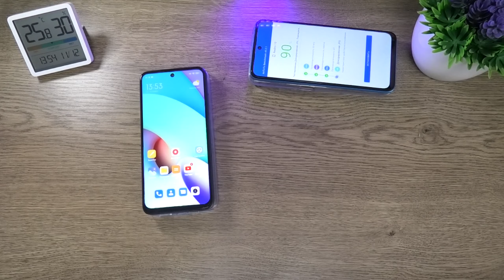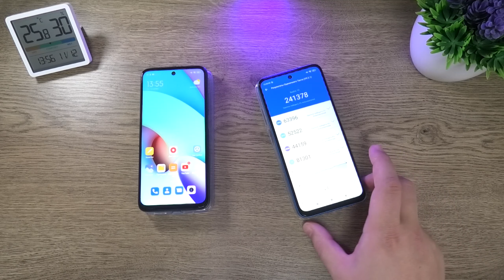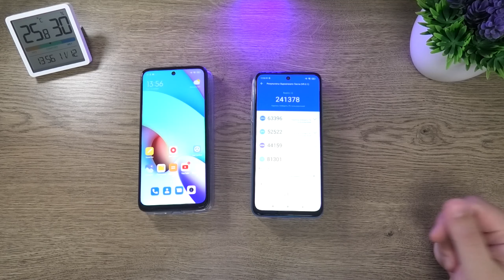Xiaomi Redmi 10 в играх ► провал или сойдет?